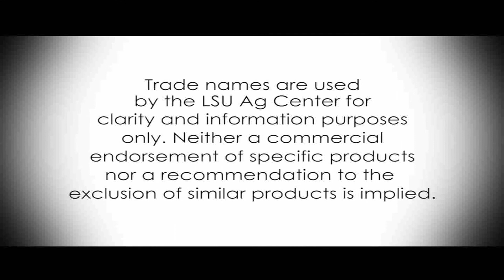Farm to Table: Tips on Eggs